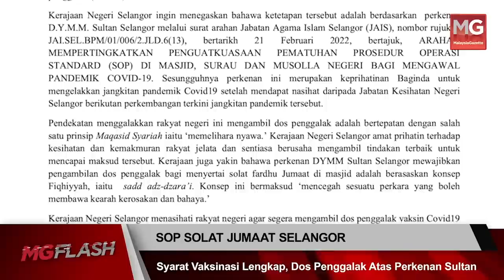SOP Terbaharu Solat Jumaat Dapat Perkenan Sultan Selangor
Syarat vaksinasi lengkap dan dos penggalak bagi membolehkan jemaah menunaikan Solat Jumaat dibuat berdasarkan perkenan Sultan Selangor.

Pengerusi Jawatankuasa Tetap Agama Islam, Pengguna dan Industri Halal Selangor, Mohd Zawawi Ahmad Mughni berkata, bagi memberi perkenan itu bagi mengelakkan jangkitan Covid-19.